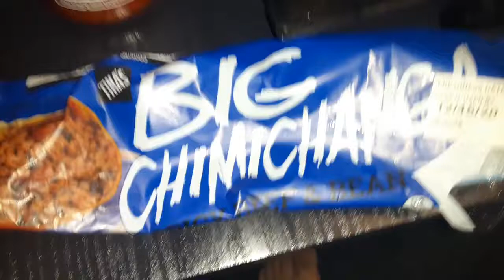the big chimichanga wowee good one it has beans in it also yesss